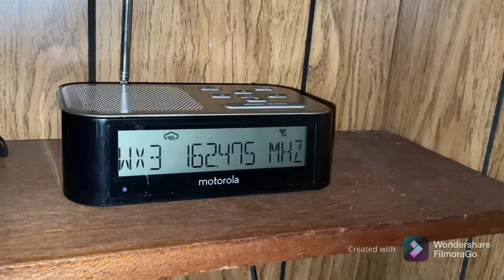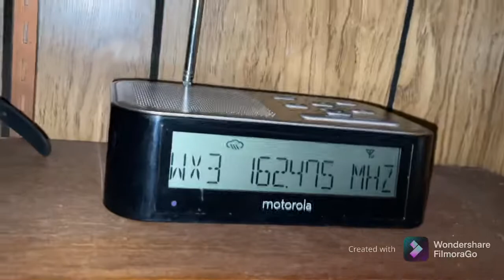KEC92 7 AM Hourly Weather Observations